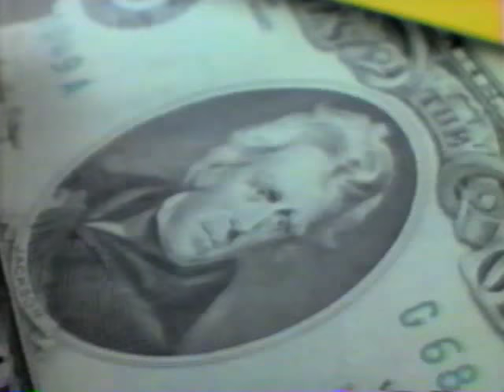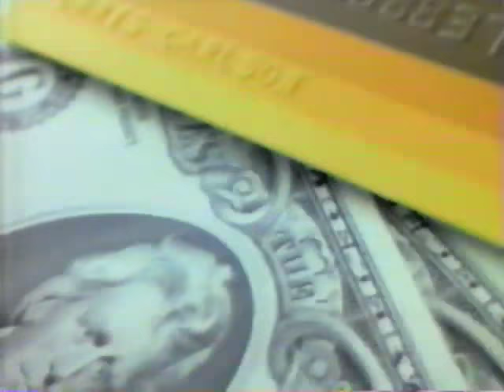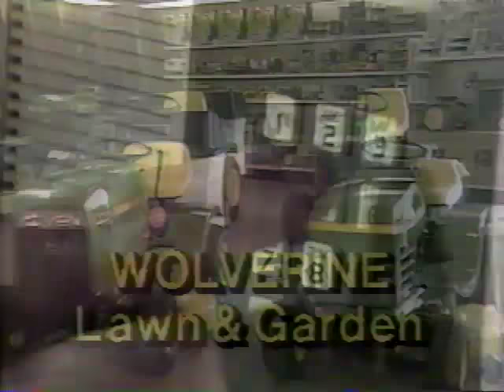1990 Battle Creek Central vs Saginaw - Michigan State Semi-Finals High School Basketball FULL GAME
March 23, 1990 Battle Creek Central Bearcats vs Saginaw Trojans at the Breslin Center in East Lansing, Michigan on the campus of Michigan State University.  Michigan state high school basketball class A semi-finals.  Mark Crawford and Bill Brandell do the announcing.

Battle Creek Central Starters
David Hart
David Freeman
Marc White (1990 Mr. Basketball Runner-Up)
Kenyon Murray (1992 Mr. Basketball)
Mike Mosley

Saginaw Starters
Daniel West
Marcus Buckley
Derrick Smith
Jesse Drain
Nate Simington